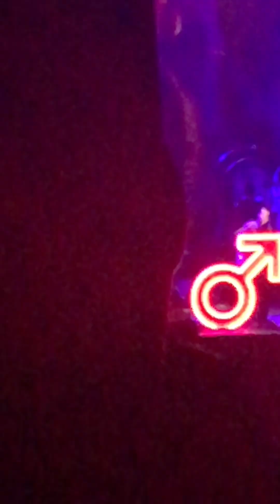When we are young - The Killers at Budokan